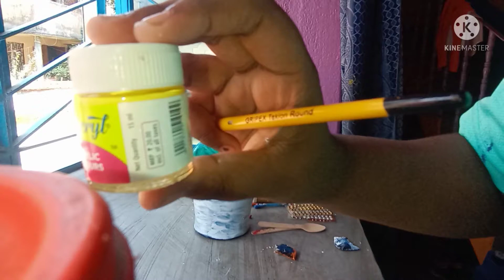bottol art#How to make a beautiful bottle by acrylic colours#Beautiful bottle art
How to make a beautiful bottle by acrylic colours#Beautiful bottle art#diy bottleart#beatoutofwaste#art

You need substance to do bottle art- 2 painting brush,acrylic colour,one toothpick and a bottle

You have to use white 2coats,in top of bottle black,then pink,then green ,then yellow, then in down you have to do circle and fill it with your choice colour and take a toothpick for design heartshape or a bird .